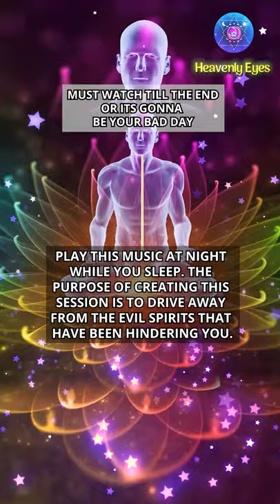Keep Evil Spirits Away | Cleanse Negative Energy From Body & Mind | Remove Bad Vibes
Keep Evil Spirits Away | Cleanse Negative Energy From Body & Mind | Remove Bad Vibes 008

▪ Play this music at night while you sleep. The purpose of creating this session is to drive away from the evil spirits that have been hindering you. It removes all negative energies from your space, removes demonic entities, curses. It cleans the bad energy and boosts positive energy fast. Believe and let this music work for you. Listen every night for 21 days and experience new peace and changes within yourself. Headphones are optional in this session. You can play this music in the background while multi-tasking.

 ***HEADPHONES IS MUST***
▪ The 8D music effect won't work unless you use headphones. Try using noise-canceling earbuds.

The purpose of creating our meditation music mixed with 8D audio is to offer you a calming experience. It helps to relieve anxiety, depression and helps with sleep problems.

You can also play this

NOTE:
(If you're using headphones) Please don't play this music too loudly, or it might cause damage like tinnitus. Listening at a reasonable level is not dangerous. Also, if you are using headphones then, our session is strictly prohibited for people suffering from epilepsy.

**Tips**
Spray Orange Essential oil around your room or home. You can burn some incense.

Heavenly Eyes presents you the calm, relaxing meditation music. Help yourself to receive many benefits, like keeping your stress away, making you creative, helping you have a good sleep, removing negative energy, boosting positive energy, awakening intuition, helping you lose weight, improving brain function, metabolism, and many more.

🧘‍♂️So now, Let's start doing meditation with me. At first, Close both eyes, visualize a white spot in a black background, and try to focus on the white dot. Have an expectation of only positive things happening with you. Take a deep breath... Hold for 3 seconds... then let the breath out slowly. Continue the process every day for at least 10 minutes. If you wish to do longer, then you can.

Music for:
Healing music
Healing and meditation.
Binaural Beats
Angelic Music
Solfeggio frequency
Chakra healing.
Guided meditations.
Sleep relaxations.
Study.
Yoga, reiki, spa, massage sessions ...
Do chores.
Wellness.

We also make the video upon your request. So please feel free to request a video in the comment section. Love ya... ❤